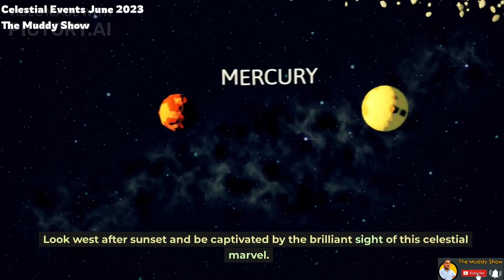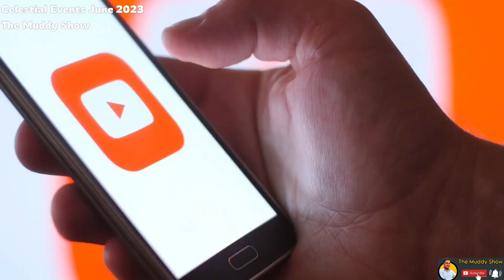Celestial Events in June 2023 - Astronomy Calendar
celestial events to take place in the night sky of June 2023